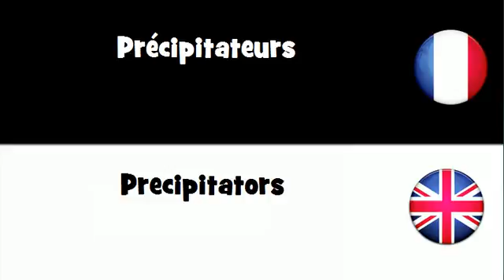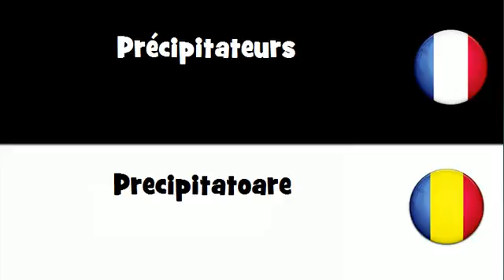Traduction en 20 langues # Précipitateurs